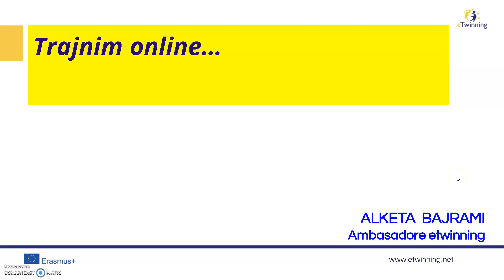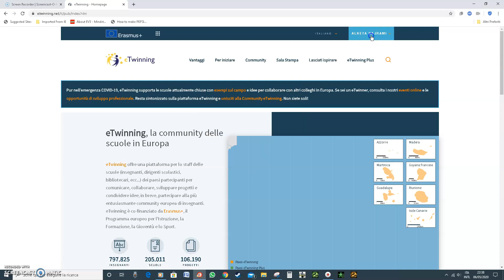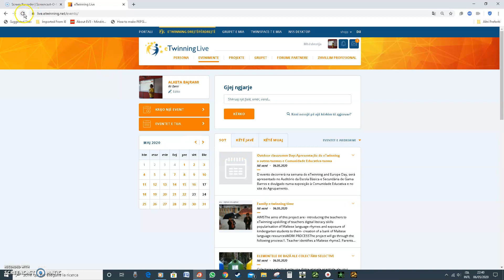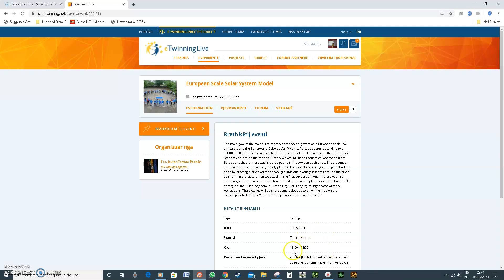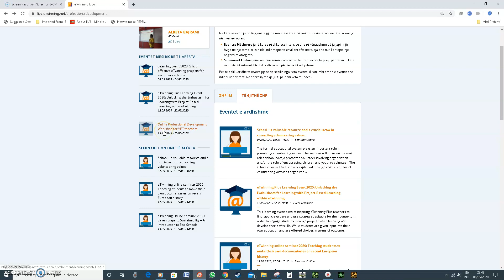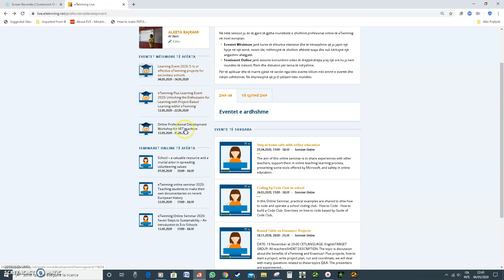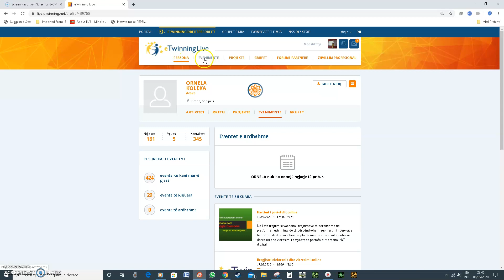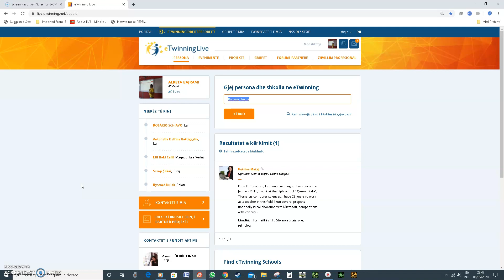Trajnime dhe zhvillime profesionale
Etwinning ofron shumë në zhvillimin profesional për t♪7 gjithë punonjësit pranë institucioneve të edukimit; mësues, edukator, trajnues, bibliotekarë, punonjës social, psikologë etj etj..
Por si mund të jemi pjesë e këtyre trajnimeve?
Si mund të bëheni pjesë e eventeve, zhvillimeve të ndryshme profesionale në etwinning?
Keto jane pyetjet e shumta nga mesuesit.
Kjo video sqaruese ju ndihmon te beheni lehtesisht pjese e ketyre zhvillimeve profesionale falas ne kete platforme europiane, akoma me shume ne gjuhen shqipe.
* Sqarim: Më parë sigurohuni